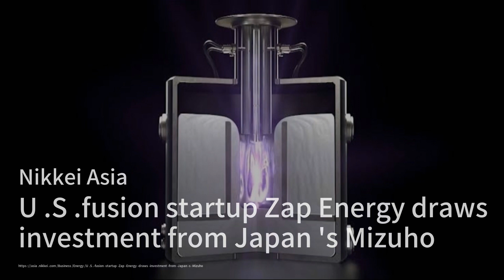China's Economic Struggles: Private Confidence Needed；ASX Set to Surge After U.S. Job Report；Mizuho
Welcome to our 《Stock Market Briefing》 program! Today, we dive into the latest economic developments starting with China, where the lifting of zero-Covid restrictions hasn't quite sparked the recovery everyone hoped for. With retail sales stagnating and industrial profits taking a hit, experts are pointing out that private-sector confidence is essential for any real progress. The government is stepping up with some bold measures, but will it be enough to encourage spending and investment?

Next up, let’s talk about the ASX! Following a surprising boost from the U.S. job market, which saw a significant increase in job creation, futures are looking bright with a projected rise in the ASX 200. Despite a slight decline last week, traders are optimistic about a rebound. However, keep in mind that the Labour Day holiday might keep trading activity a bit subdued.

And finally, we have some exciting news from the fusion energy sector! Mizuho Financial Group has made a groundbreaking investment in Zap Energy, marking a significant milestone for Japanese banks in the overseas fusion market. With global investment in fusion startups skyrocketing, this partnership could pave the way for innovative energy solutions.